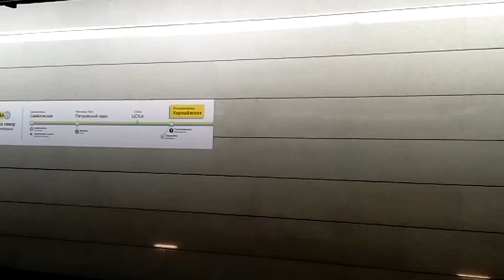Метропоезда модели 81-760 /761 "Ока" на станции Хорошевская.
Составы модели 81-760 /761 "Ока" отправляются со станции Хорошевская Солнцевской или Большой Кольцевой линии (8А, 11). Видео снято 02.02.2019 года.